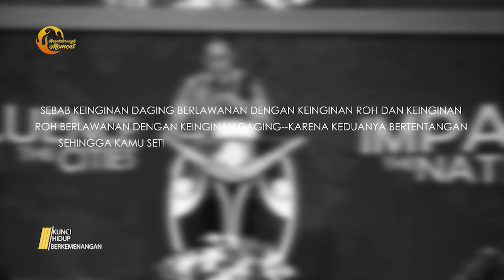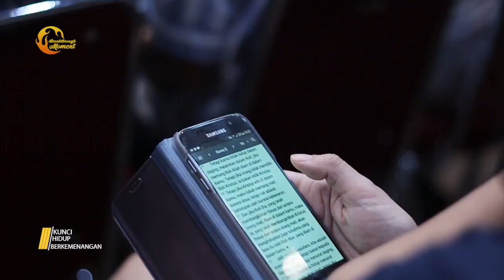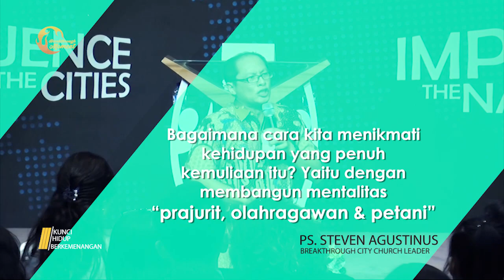BREAKTHROUGH MOMENT - KUNCI HIDUP BERKEMENANGAN